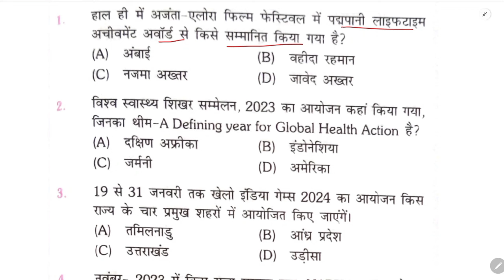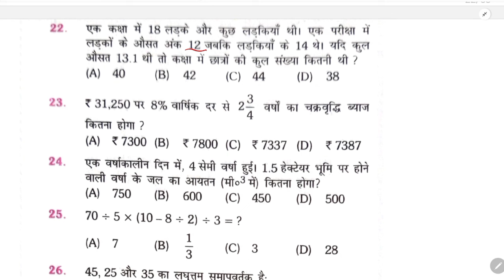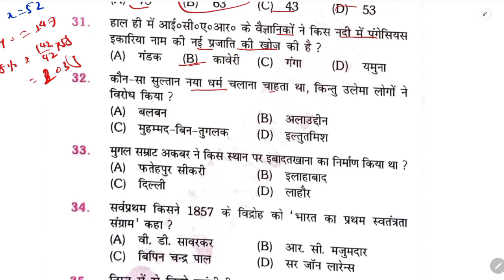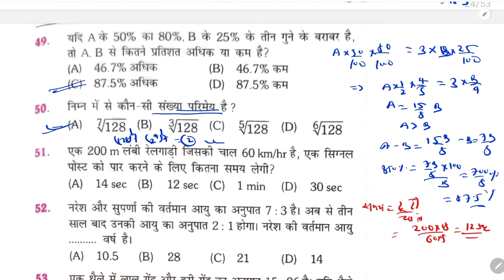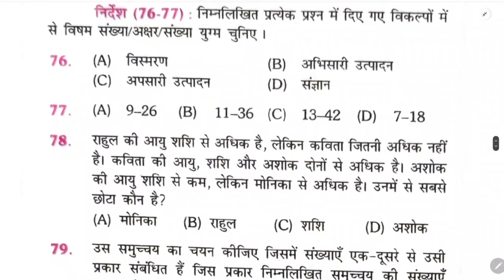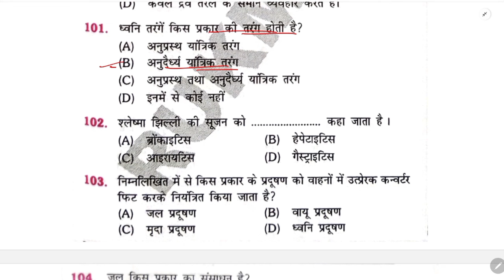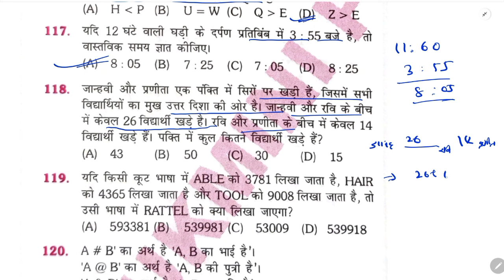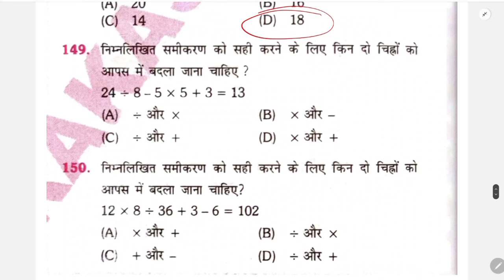BSSC Set Volume 2 || BSSC Platform Practice Set 19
BSSC Set Volume 2 || BSSC Platform Practice Set 19 || BSSC Platform Set Volume 2

maths Link

Follow the SUNBIK Classes channel on WhatsApp

SUNBIK Classes
From-Nalanda Bihar(india)

platform bssc inter level practice set volume 2

platform bihar ssc inter level practice set volume 2

platform bssc test series volume 2

platform bssc set inter level volume 2